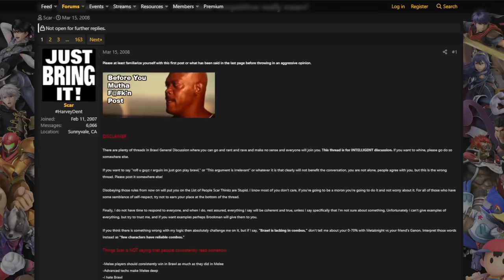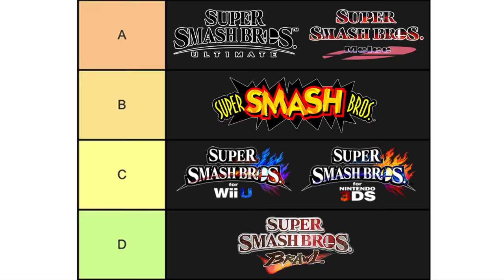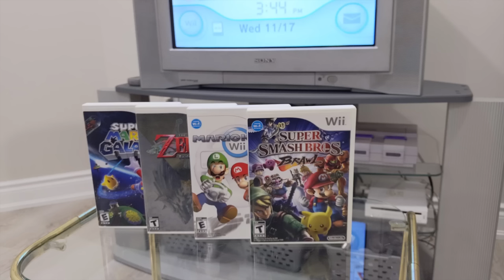Actually, Brawl is the Best Smash Game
If we put tournaments aside, Brawl still stands as the best Smash game - even after all the updates Super Smash Bros Ultimate has received. In this video I talk about the content and personality of Brawl that the newer Smash games have failed to capture.

00:00 - Introduction
00:32 - Brawl Hate
02:24 - Brawl Overview
03:51 - Trophies
07:35 - Subspace Emissary
16:37 - Masterpieces
17:56 - Codec Calls
18:32 - Final Smashes
19:45 - World of Light
21:22 - New Crossover Series?
22:12 - Project M
23:41 - Conclusion